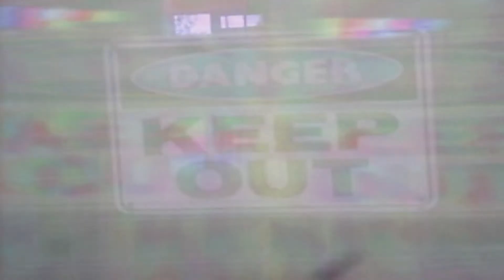Funk A Swoshnar 2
Little bit of trance then a Ska version of a funky song. The film clip is done in negative filming.